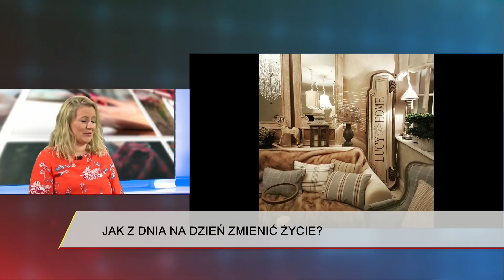Wieża Bab 24.11.2017